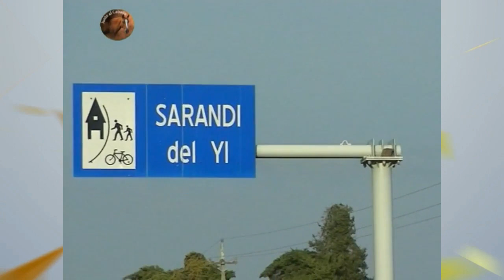36 Ed. Éxodo del Pueblo Oriental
(36ª) – 2015, agosto 9 – 1º) LA MONI (Tordilla) de Soc. ‘’Fuerza Berni’’, con Valeria Natalia MARTÍNEZ PÉREZ (Club Sarandí – Sarandí del Yí)- 27,238 kp/h – Corrieron 33, Clasificaron 6 .-2º) MI CHINITO, 3º) RENEO, 4º) BUFANDA, 5º) QUÉ LUCERO